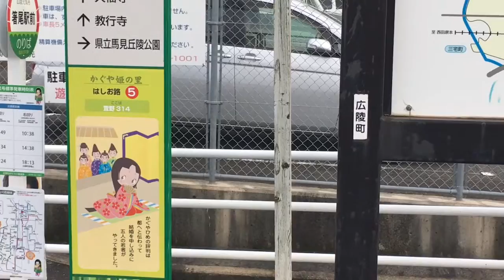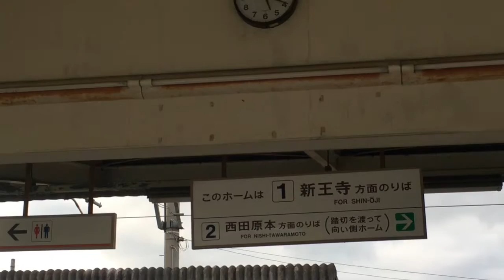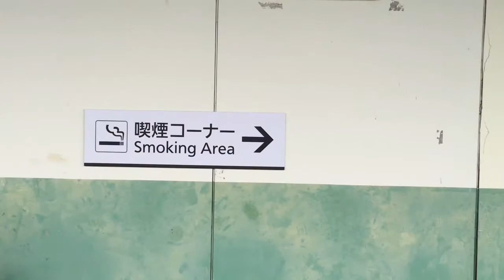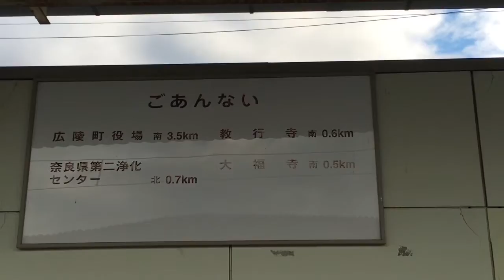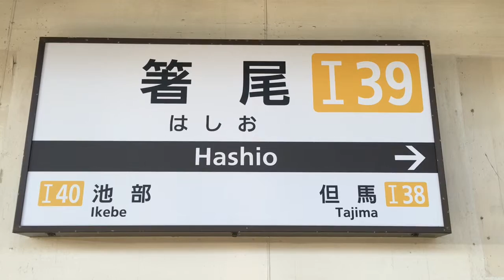【近鉄】箸尾駅 20160530